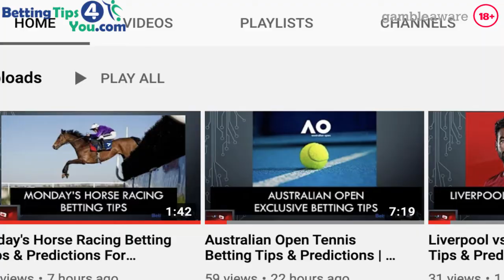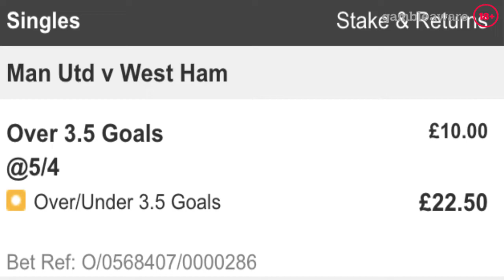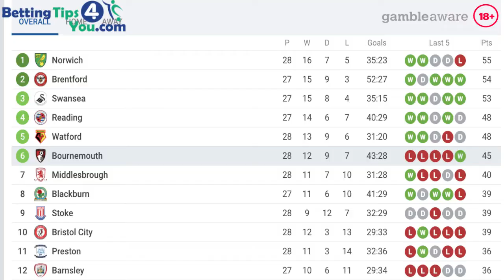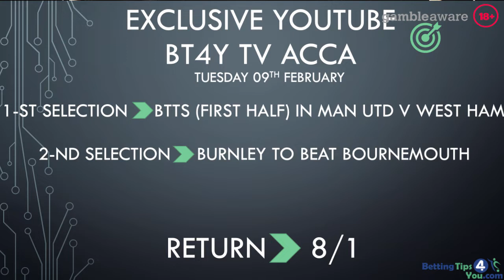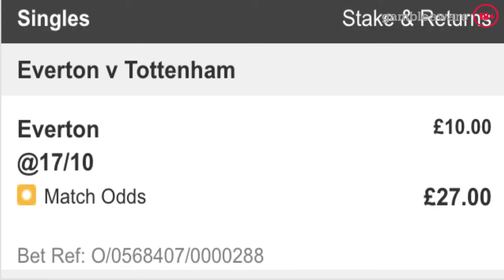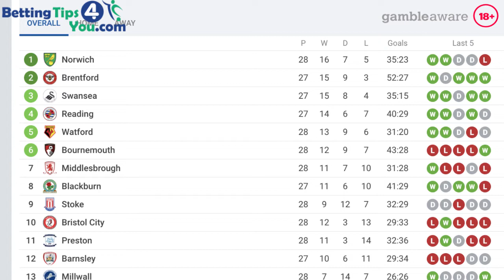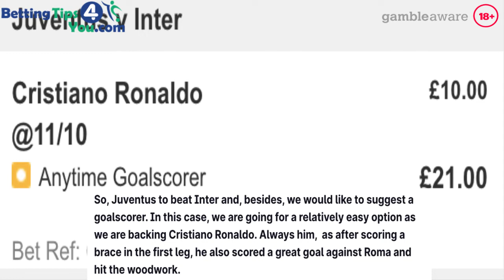FA Cup Betting Tips | 8/1 & 7/1 Acca For Both Tuesday & Wednesday Plus Bet Of The Day For both Days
Watch this video to get free tips, analysis and prediction for your sportsbetting this week FA Cup. Made by experts at bettingtips4you.com who has been delivering professional free tips daily since 2013!

In today's FA Cup midweek BT4Y TV betting tips show for 09th February and 10th February 2021 you will find exclusive tips:

Make sure you watch the video to find the full betting analysis and betting tips for this midweek football. Our experts at BT4Y Tv HQ have come up with two accas and two bet of the day for this midweek FA Cup action.

We will also go to Italy where our guest Luca Semproni is providing the analysis and tips on tonight's big Italian Cup clash between Juventus vs Inter Milan.

We won several bets at BT4Y in the last few days including a 16/1 treble and 4 out of 4 anytime goalscorer bets!

18+ | BeGambleAware | Ad | Odds Subject To Change